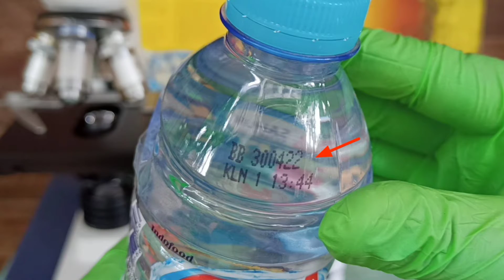Zoom 1000X Air Minum Botol Club